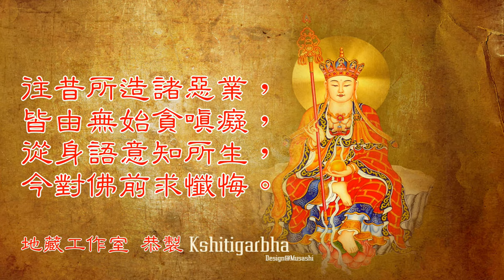懺悔文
為什麼要拜懺

拜懺的過程之中，能夠消我們的罪業、障礙，主要的是從無始以來所帶來的種種的執著、煩惱，而造作了種種的罪業。由於眾生都非常的愚癡，常常在不知不覺之中，犯了錯誤，傷害了人、傷害了眾生。業力讓他們找上我們。因此就有種種的災難和病痛，分別的來阻礙自己。拜懺，有個人對自己內心行懺悔，有對被我們得罪的人當面懺悔，或我們犯了過失對團體大眾懺悔。而我們更需要在諸佛菩薩面前懺悔，由諸佛菩薩幫我們證明懺悔。

懺悔的功能與功德

當我們懺悔的時候，我們的怨親、債主就會覺得我們自己認錯了，認錯之後我們要負責任把債還清。拜懺能夠解怨釋結，能夠除病消災，能夠超度亡靈。虔誠拜懺，你就會除愚癡而得智慧，除瞋恨而得慈悲。自然能夠心開意解，遇到折磨、挫折、困難、病痛或者不順利的時候，也能夠自己化解自己心中的憂愁和痛苦。能夠有力量多做功德，多出錢，護持三寶，這是自己盡力而為的事。如果自己能來參加拜懺，那功德更大；還有，感應力更強、更多。